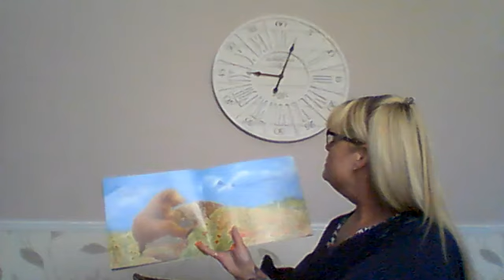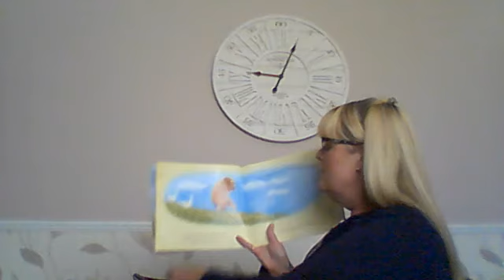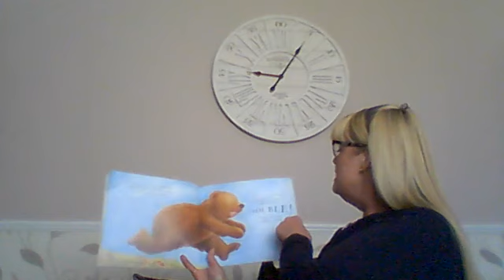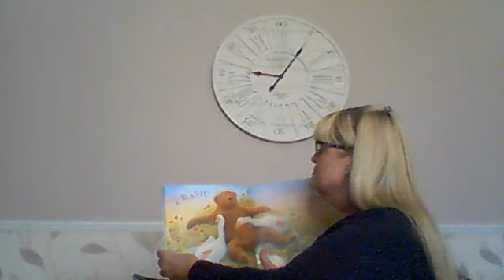Miss Ashton's Story Time: Where Theres a Bear, There's Trouble